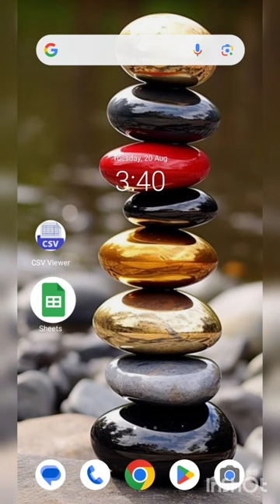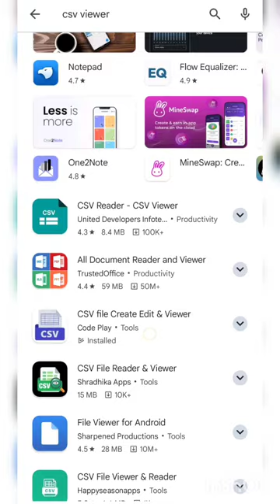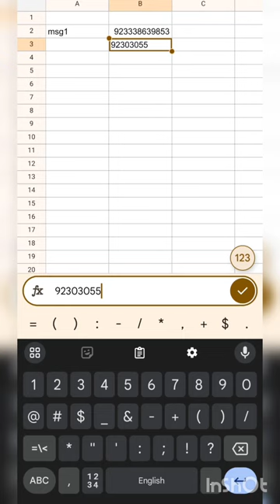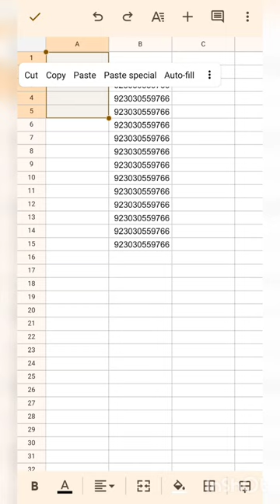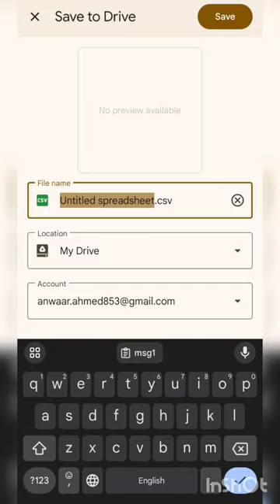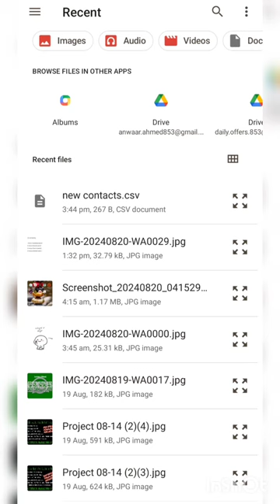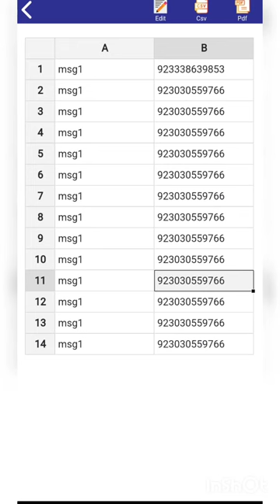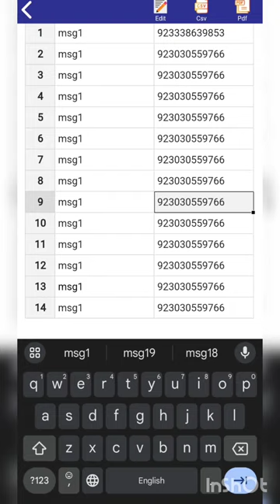How To Create CSV File of Whatsapp Numbers For Whats Automate , Automatic Marketing System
Whatsapp For Free Business Promotions